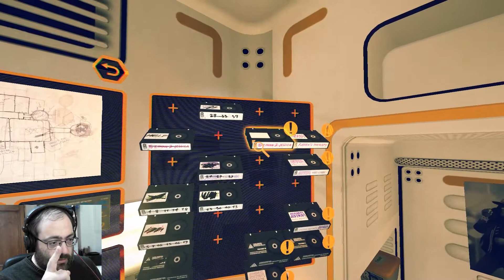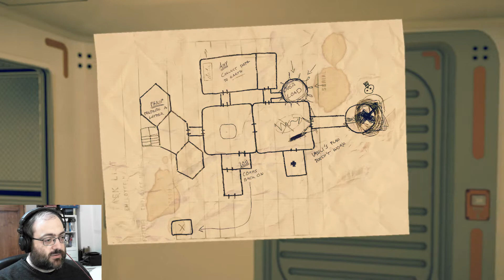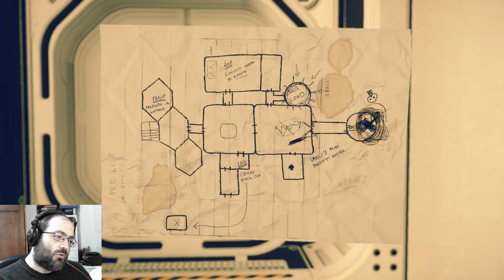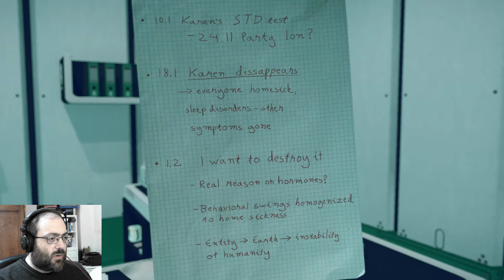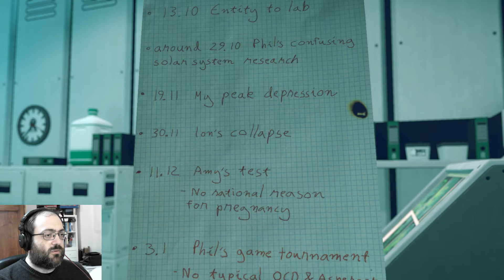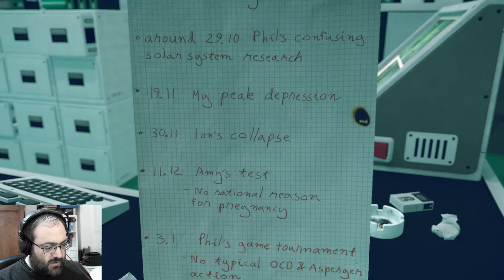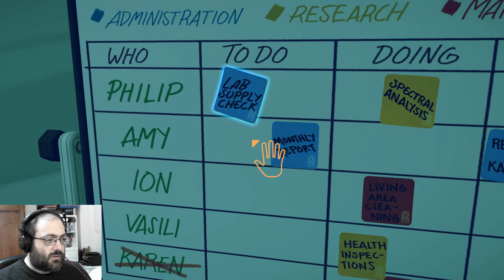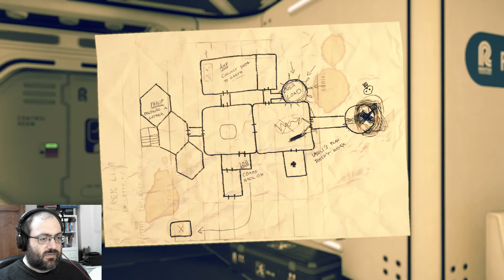Pollen #04 - Esploriamo quel che resta da esplorare della base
Quarta puntata di Pollen: dopo aver visitato gli alloggi dell'equipaggio, ci avventuriamo negli altri ambienti della base deserta su Titano.
Scusate se questo video sarà lunghissimo: prometto sempre di fare di meglio e mantenermi sui 20 minuti, e puntualmente mi smentisco... ma Pollen non aiuta, permettendo solo salvataggio per checkpoints... e volendo esplorare in giro si finisce per prender più tempo del voluto. Mi impegnerò di più nei prossimi episodi ad attenermi a un minutaggio più umano... siate pazienti... e buona visione!

Spero di potervi far compagnia, e che voi possiate farne a me. Buona visione.
E grazie per essere passati dal mio canale.

A presto,
Marchingegnere (per gli amici "Marchi")